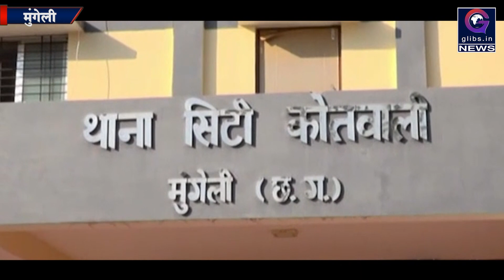Exclusive: ट्रेक्टर एजेंसी संचालक ने अपने ही रिश्तेदारों के साथ करोड़ों का ठगी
ट्रेक्टर एजेंसी संचालक ने अपने ही रिश्तेदारों के साथ करोड़ों का ठगी किया है। ठगी के शिकार हुए लोगो के शिकायत पर पुलिस ने आरोपी और उसके एक अन्य सहयोगी को मामले में गिरफ्तार किया है।